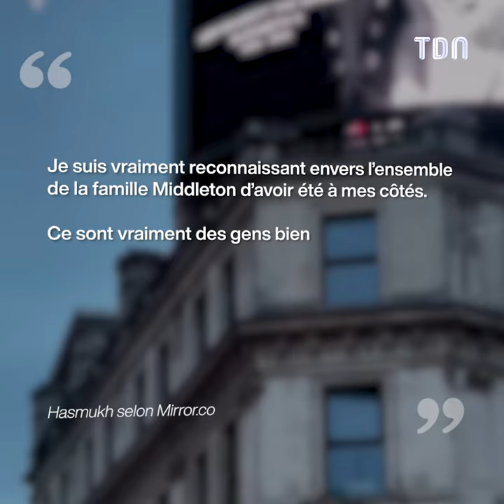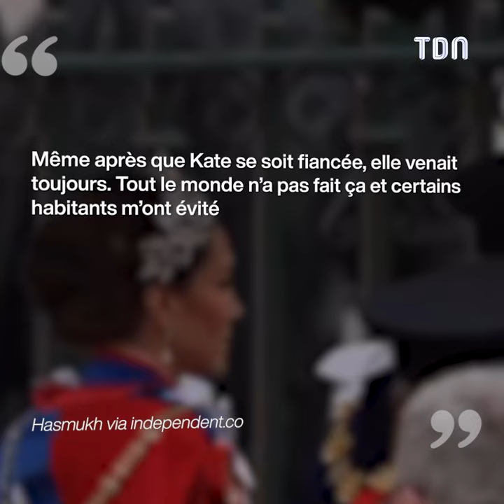Kate Middleton : Que faisait ce postier à son mariage ?